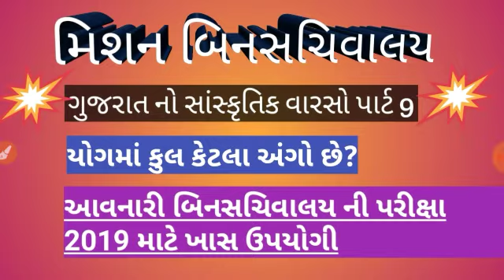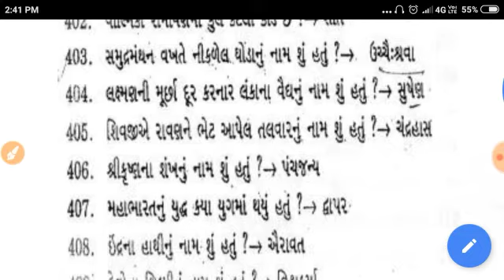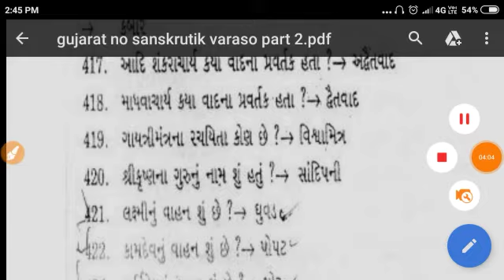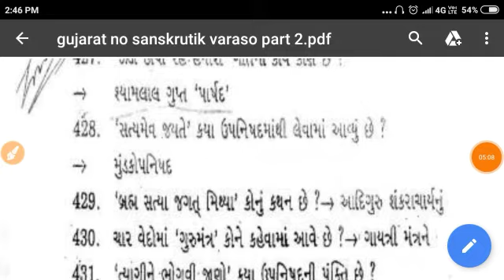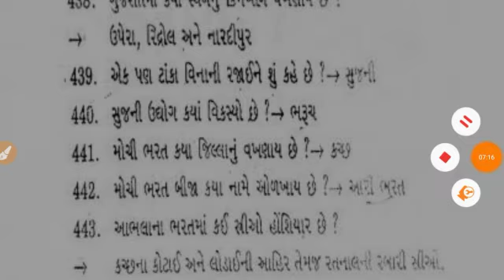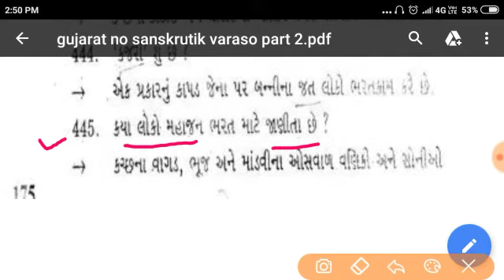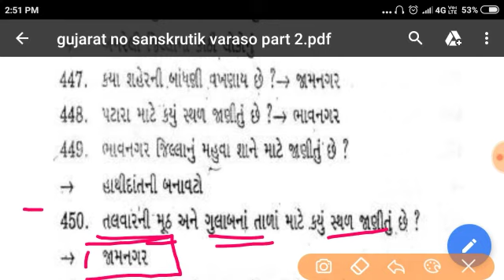Gujarat no itihas ane sanskrutik varso|ગુજરાતનો ઇતિહાસ અને સાંસ્કૃતિક વારસો|binsachivalay exam part9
Welcome to my education Chanel always happy.this Channel is provide you all information likes gk related,g.k in gujarati,current affairs,tet,tat,talati,binsachivalay clerk ,gpsc all exams material model paper and test material ,we will give you full knowledge related all this competitive exams.

So visit my  channell regularly we give you all information competitive exams.